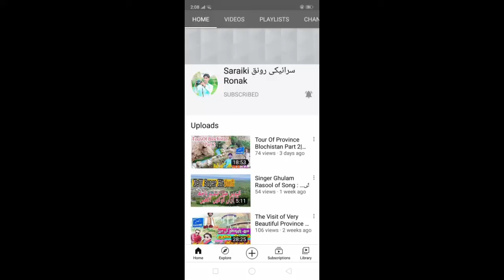Saraiki Ronak Ko Subascribe Kry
Subascribe To My Chennal

Fb.: Muzammil Farooq

inta : Muzammilfarooq02

Subascribe To My Chennal All